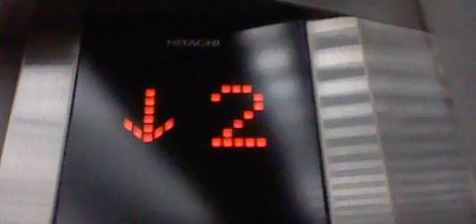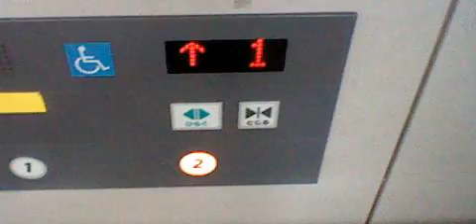西鉄大牟田線 二日市駅6,7番線ホームのエレベーター（日立製）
－－説明－－－－－－－－－－－－－－－－－－－－
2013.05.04撮影。西鉄大牟田線「二日市駅」6,7番線のエレベーターです。
こちら側は6,7番線です。2003年にバリアフリー化された際に設置されました。到着チャイムは早めです。
－－諸元－－－－－－－－－－－－－－－－－－－－
メーカー：日立
機種：URBANACE(アーバンエース)
用法：乗用
定員：11名
積載：750kg
アナウンス：○
扉：CO
設置数：4
停止階：1,2
防犯カメラ：○

エスカレーターは東芝製
ーー設置場所ーー
住所：福岡県筑紫野市二日市中央6丁目1-1

Hitachi Traction Elevator at Nishitetsu-Futsukaichi Station(T13),Chikushino City,
Fukuoka Prefecture,Japan.